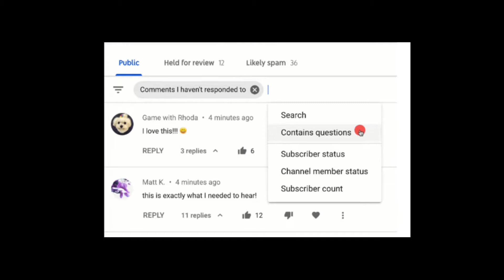YouTube New Update - Dil Khush kar Diya 😍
YouTube ke taraf se yah 4 bade bade update Aaj release Kiya gaya hai is video mein maine aapko in Sare update ke bare mein details mein bataya !!

Time Stamps :

00:00 intro
00:37 YouTube latest video performance card
02:01 Comment section new filters added
03:17 2 step varification... 1st nov
  view upload  monitization stop
04:17 Short video third party apps logo or watermark

• My Studio Setup & Gadgets

My Phone
Ring light
My Mic
Earphone I use
My Watch
RGB Light